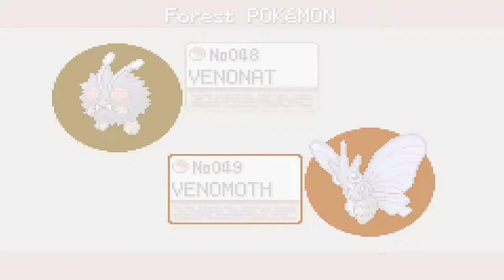Pokemon Leaf Green Walkthrough Part 24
Pokemon Leaf Green Gameplay Part 24

Poke hunting for the National Dex continues
Meowth caught
Ponyta caught
Machoke caught
Fearow caught
Poliwhirl caught
Poliwag caught
Slowpoke caught
Venomoth caught
Seaking caught
Goldeen caught
Drowzee caught
Treasure Beach
Persian caught
Diglett caught